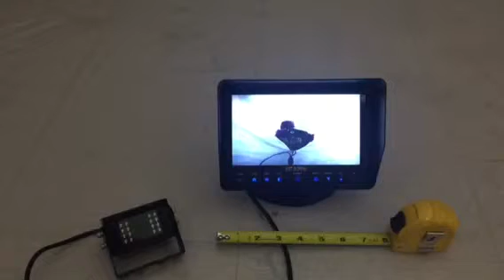Rear view camera wild bill special!